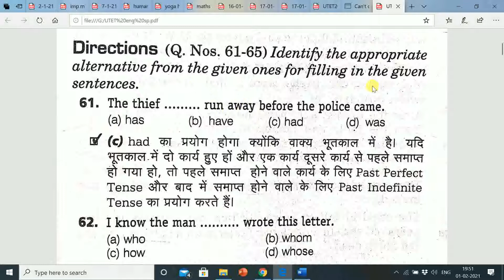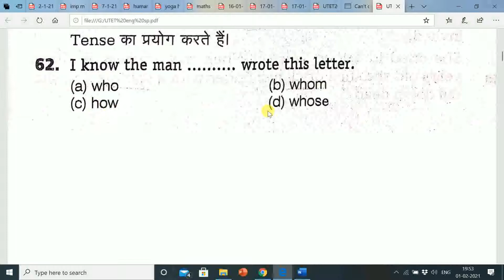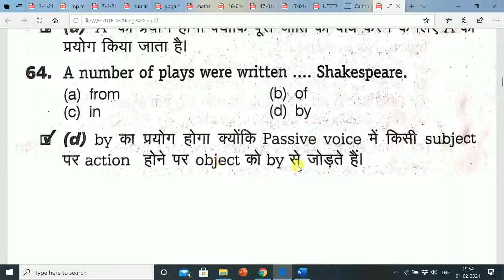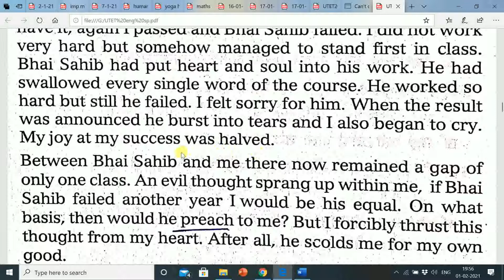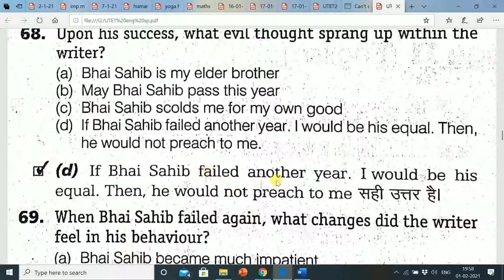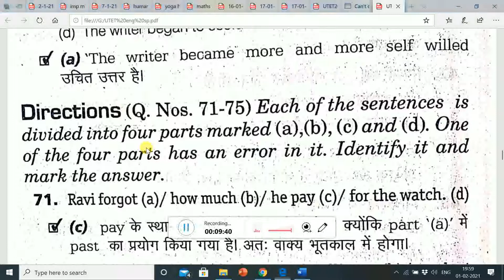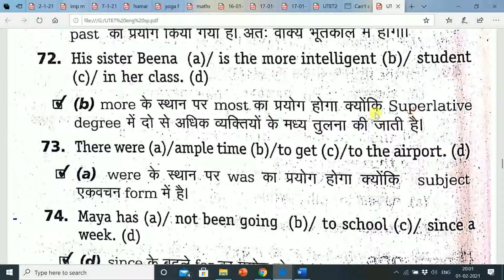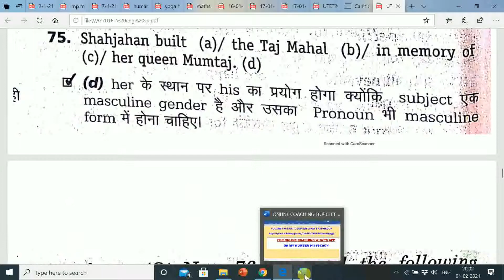UTTARAKHAND TET PREVIOUS YEARS ENGLISH LANGUAGE SOLVED PAPER WITH EXPLANATION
Bajaj New Shakti Storage 25 Litre Vertical Water Heater, White, 4 Star (43.3 x 44.1 x 57 cms)

Bajaj Majesty RX10 2000 Watt Heat Convector Room Heater (White, ISI Approved)